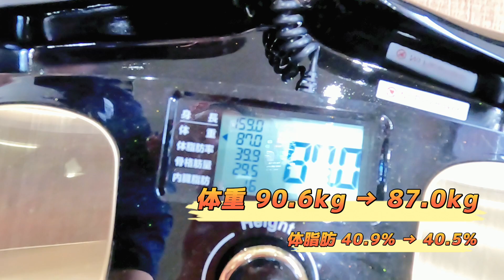【リバウンドしないダイエット】159cm90kgマラソン完走プロジェクト EIJIさんの挑戦（vol.2）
■本日の内容
【159cm90kgマラソン完走プロジェクト】EIJIさんの挑戦（vol.2）

①現在159cm90kg（7月上旬）
②11月12日「福岡マラソン」へ向けて練習スタート
③ダイエットは成功するのか？

現在、159cm90kgEIJIさん（47歳）が、11月12日「福岡マラソン」完走へ挑戦する。
ランナー専用のパーソナルジム「Keep Running」のダイエットプランを申し込み、走りは楢木十士郎がサポート、栄養管理は管理栄養士の恵美さんがサポートする。
2023年3月の「さが桜マラソン」では、関門に引っ掛かり途中棄権となった。その悔しさをバネに、痩せる決意をし、走力アップのために[Keep Running]のメンバーとなる。
大会本番まで4カ月。果たして、EIJIさんのフルマラソン完走は可能なのか！？
第1回目の放送撮影から8日間。食事制限と運動で何キロ瘦せるのか！？

■24時間走
◉自己ベスト
24時間マラソン　261.605km（東呉国際 2017年）
◉世界選手権
2013年　255.94km 6位　団体戦銀メダル（オランダ）
2015年　215.694km 59位（イタリア）
2017年　251.087km 14位 団体戦金メダル（北アイルランド）
2019年　250.865km 16位（フランス）

■資格
MBA（経営学修士）グロービス経営大学院
ランニングアドバイザー
予防医学指導士
健康経営アドバイザー
スポーツフードマイスター
アスリート栄養食インストラクター

■ランナー専用のパーソナルジム「Keep Running」ホームページ
■『バリはやッZIP』（FBS福岡放送）（2023年3月30日放送）